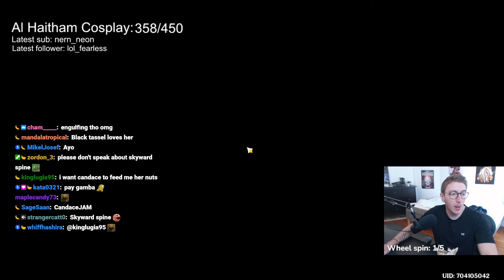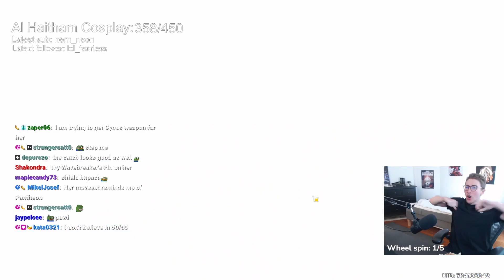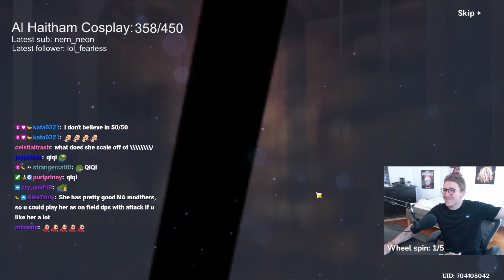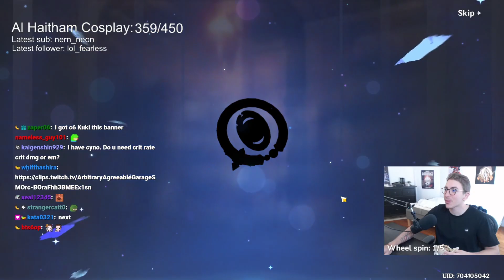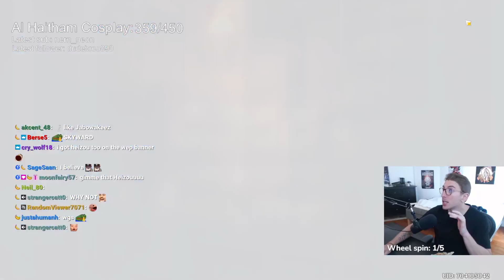HOW I GOT C6 CANDACE IN 130 WISHES